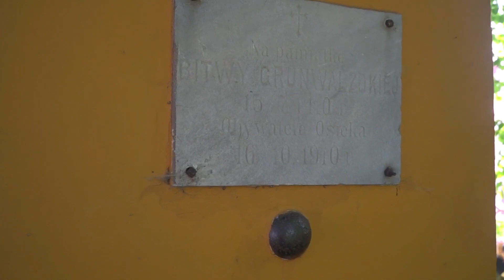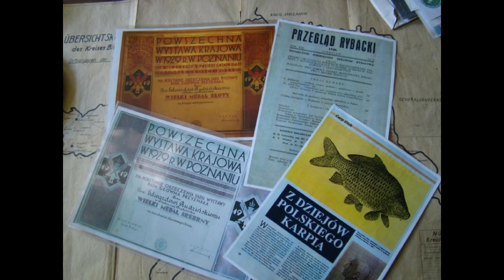10 miejsc które warto zobaczyć w Gminie Osiek [DOLINA KARPIA]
Witamy wszystkich na naszym kanale. Dziś przedstawimy 10 miejsc które warto zobaczyć  w Gminie Osiek

Współczesny Osiek to duża wieś zajmująca terytorium 29 km2, położona w województwie małopolskim, w powiecie oświęcimskim które zamieszkuje 6,8 tys. mieszkańców. Miejscowość posiada średniowieczną metrykę historyczną, sięgającą XIII w. Nazwę swą wywodzi od budowanych na leśnych terenach przygranicznych, we wczesnych wiekach, obronnych warowni z pni drzewnych, zwanych „osiekami”. Zadaniem załogi tych warowni, a także okolicznej ludności było strzeżenie powierzonego odcinaka granicy lub szlaku.
Osiek stanowił jedną z najbogatszych posiadłości w okolicy Oświęcimia. Według inwentarza z 1776 r. sporządzonego za Kasztelanowej Walerii z Szembeków Branickiej, żony kasztelana Racławskiego, nazywany był „państwem osieckim”.w 1884 r. osieckie dobra nabył baron Oskar z Rudna Rudziński herbu „Prus III”. Wykształcony na akademiach rolniczych, wkrótce gospodarkę rolną w Osieku postawił na wysokim poziomie. Rozwinął również gospodarkę rybną, wysokiej klasy hodowlę bydła zarodowego oraz hodowlę drobiu. Założył od nowa browar, gorzelnię, fabrykę drenów, dachówek i cegielnię.W 1940 r. okupanci niemieccy wysiedlili właścicieli i zagrabili ich dobra.Po wojnie, w oparciu o reformę rolną, w majątku Rudzińskich utworzono wzorcowy Państwowy Ośrodek Hodowli Zarodowej, a obiekty przemysłowe; gorzelnia, browar, cegielnia i młyn uległy stopniowej likwidacji.

Na szczególną uwagę zasługuje tu pałac pochodzący z drugiej połowy XVIII w., późnobarokowy, przebudowany ok. 100 lat później przez Larischów w oparciu o projekt Franciszka Marii Lanci w stylu orientalnym. Do wyjątkowych osobliwości należy tam „sala mauretańska”. Pałac otoczony jest parkiem krajobrazowym , gdzie wśród ciekawych klasycystycznych i neogotyckich  zabudowań mieszkalnych i gospodarczych ozdobą jest neogotycka oficyna  z okrągłą basztą z 1843r.

W pałacu osieckim gościli tacy słynni Polacy jak brygadier J. Piłsudski (1915 r.), dowódca II Brygady Legionów gen. Józef Haller (1919 r.), prezydent RP prof. Ignacy Mościki(1929 r.). Stałym gościem m.in. był wybitny akwarelista Julian Fałat (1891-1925), który namalował tu wiele obrazów związanych z przyrodą i zabytkowym XVI wiecznym kościołem w Osieku.

10 miejsc które warto zobaczyć

Rozdziały:
00:00 Pałac w Osieku
01:01 Kościół pod wezwaniem św. Andrzeja w Osieku
02:21 Kościół Matki Bożej Szkaplerznej w Głębowicach
03:06 Stawy osieckie
03:43 Ruiny pałacu w Głębowicach rodowego Pisarzowskich
04:40 Kopiec Grunwaldzki  w Osieku
05:01 Resort Molo
05:36 Izba Regionalna w Osieku
06:09 Kapliczki i Krzyże przydrożne
06:24 Kamienna płyta nagrobna Jakuba Gierałtowskiego

Zapraszamy również na inne filmy na kanale: ŁATWE PODRÓŻE